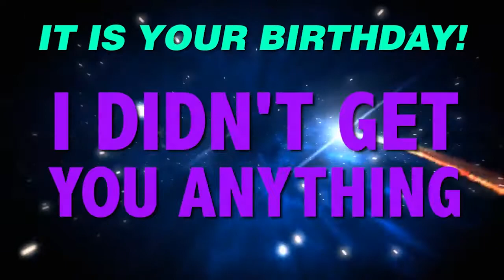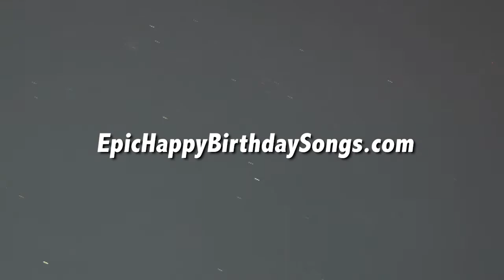HAPPY BIRTHDAY DERRICK! This is your gift.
It is your birthday Derrick. I didn't get you anything! An epic happy birthday song.